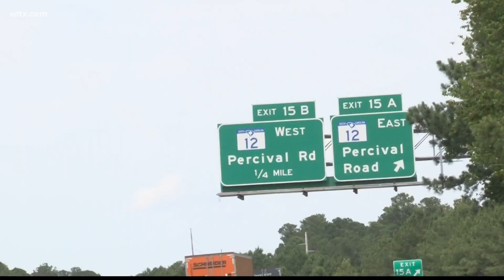'Road rage' on I-77 in Columbia turns into shooting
No one was hit, according to RCSD, but one person was injured by glass after the windshield shattered.